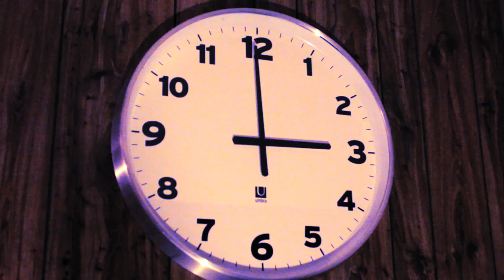Person to Person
A Short film based on Richard Matheson's short story Person to Person.

Directed by Zackary Robertson

Starring Nikolas Fergusson